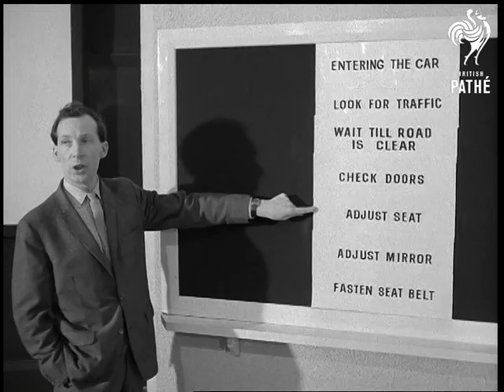Drivotrainer (1967)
No title - Drivotrainer - latest device for teaching driving. Nottingham, Nottinghamshire.

C/U of girl at wheel of car simulator in classroom.  M/S showing class of people sitting at car simulators. Various shots as class walks to board. M/S from back of class showing instructor. M/S as class instructor leaves and lights go out. M/S of class, a film of someone driving is being projected in front of them. C/U of class working at simulator. C/U picture on screen of driver. C/U projector.

M/S and C/U of girl under instruction at simulator. C/U of her feet on pedals as she changes gear.  M/S of man at evaluating machine. C/U of controls, pan down to show recorded card coming from machine. C/U of recorded card showing how well the pupils are doing.  C/U card showing various marks. C/U back of car as pupil now goes out onto road, car pulls away from camera. Interior C/U pupil at driving wheel.
 FILM ID:2023.21